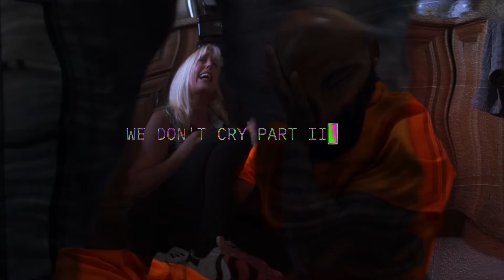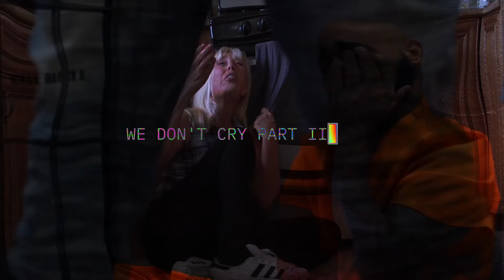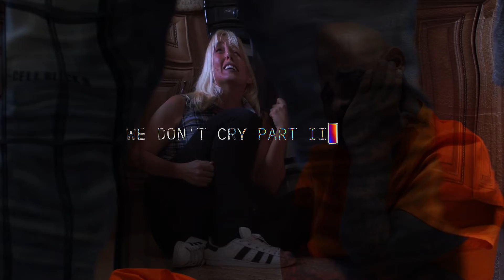Kendrick Lamar Mr. Morale & The Big Steppers Type Beat | We Don't Cry Part 2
MUST BUY A LEASE TO RELEASE A SONG ON STREAMING PLATFORMS.
MUST CREDIT (Prod. Swish Allnet)
🛎TURN ON NOTIFICATIONS FOR DAILY FREE BEATS!